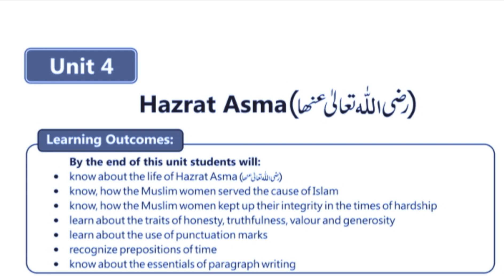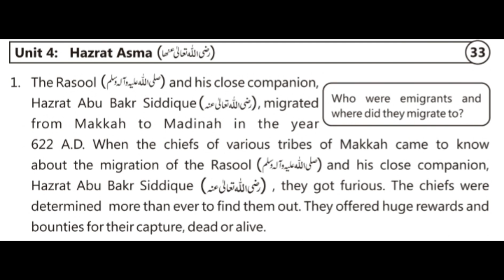9th Class Unit 04 Hazrat Asma (R.A) Paragraph 01 Translation, Meaning with Explanation